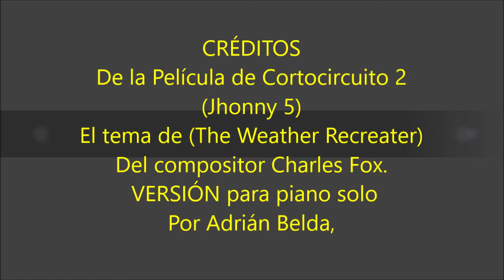Short circuit 2, Soundtrack / Cortocircuito 2 Jhonny 5 / Canciones , Piano Cover, Cortocircuito BSO.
De la película de (Cortocircuito 2 Jhonny nº 5) The Weather recreated, esta es la Banda Sonora de la película (Soundtrack) este es uno de los temas titulado (The Weather - Soledad) del Compositor Charles Fox y estos fueron unos Arreglos o mejor dicho fue una Adaptación Transcripción del este tema de la película. 🎶🎹🎶🎹🎶🎹🎥🎥🎥
Interpretada para piano cover - piano versión, por Adrián Belda.
Del compositor ; Charles Fox.
Arreglos adaptada y transcrita por ; Adrián Belda.
Tema de la película, (The Weather recreated) Soledad.
piano cover Año 2020 - Adriángel.
Short circuit 2, Soundtrack / Cortocircuito 2 Jhonny 5 / Canciones , Piano Cover / The Weather